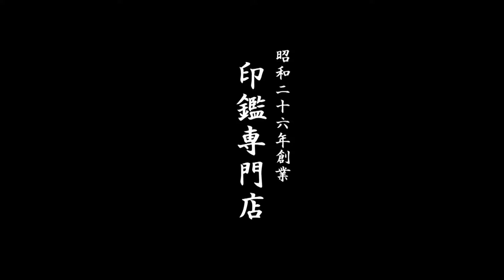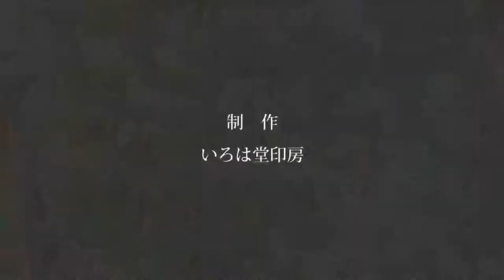鳥取市で高級印鑑をお探しなら、地元の老舗ハンコ屋いろは堂へ!!